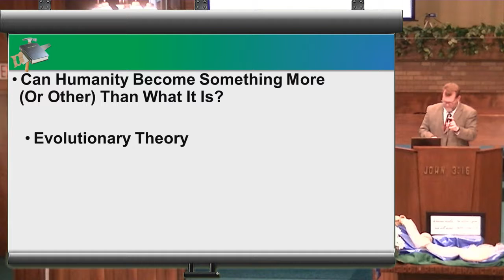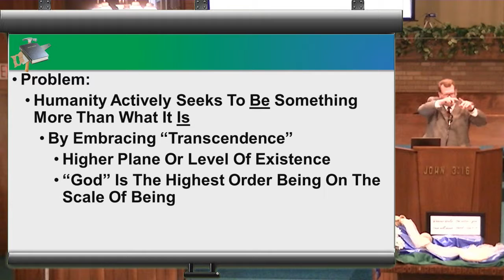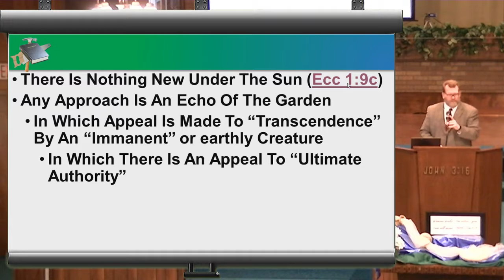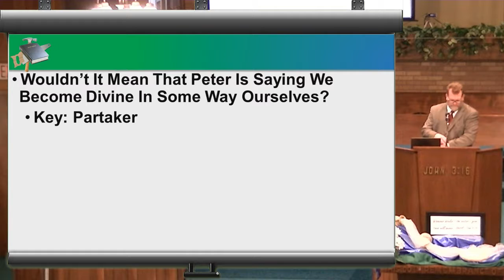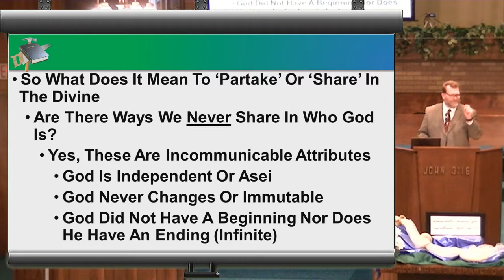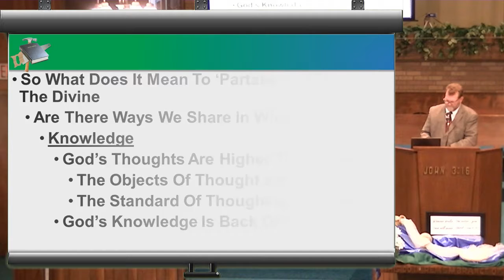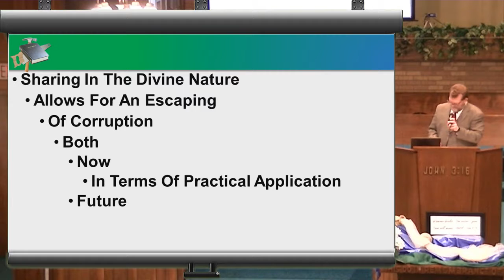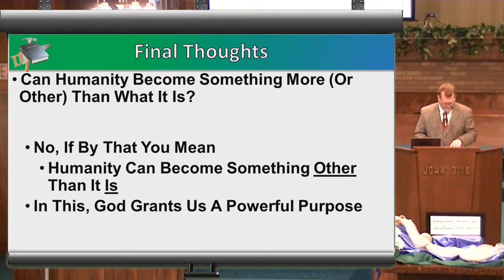Sunday sermon 08 18 2019